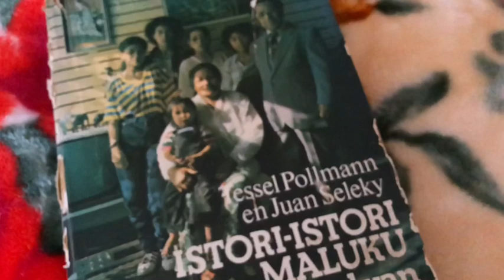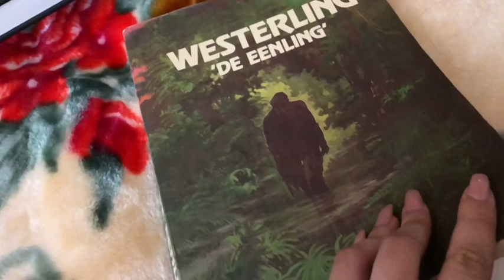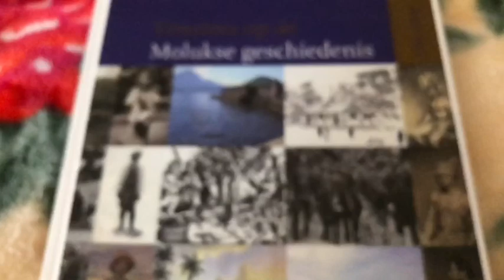J.S.Malaihollo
Opa Jan Sinapatty Malaihollo, verteld zijn verhaal. Het verleden van Republiek Maluku Selatan. 10’10’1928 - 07’03’2017 🙏🏽✨. Opa Jan Sinapatty membicarakan di interview ini Historie : ‘Republiek Maluku Selatan’